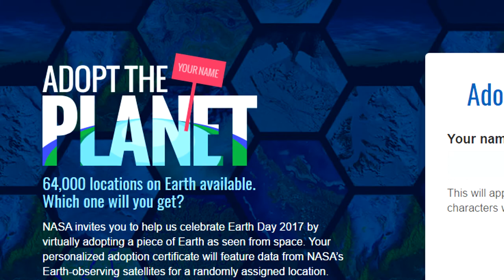$45k Lettuce Heist, Prisoners Build Computer - The Odd Review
This is why you don't steal lettuce...

Sources -